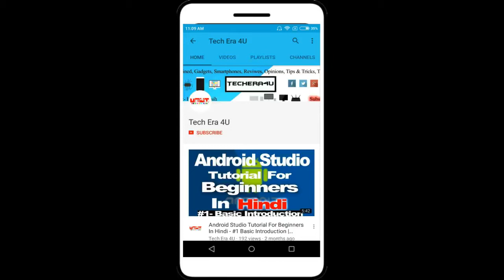#154 HindiTechNews- Xiaomi Selfie Phone,Karbonn K9 Smart Selfie,Aibo ERS-100 pet robot,pixel2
Hello Everyone Welcome To Our Daily HindiTechNews In This Video We Cover The News Related To Tech World, And Provide You The Information Related To Tech.

Google Pixel 2 now available in India at Rs 61,000,Gionee M7 Plus leaked photos reveal dual cameras, edge-to-edge display,Sony launches the Aibo ERS-100 pet robot,iTel S21 with dual-selfie cameras launched in India at Rs 5,990,Xiaomi to launch ‘best selfie’ smartphone tomorrow,Karbonn K9 Smart Selfie with 8-megapixel front camera launched in India

Notice :- In this tech news we shared all the information related to tech world with leaks, tech news, rumors etc... are collected from internet sources.